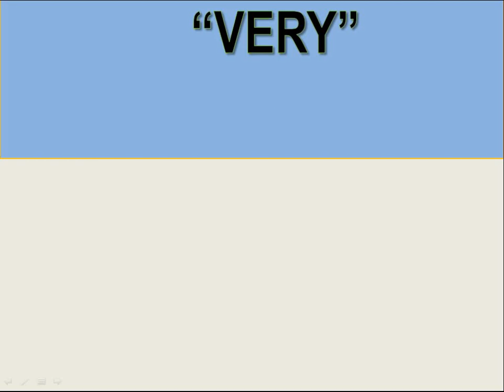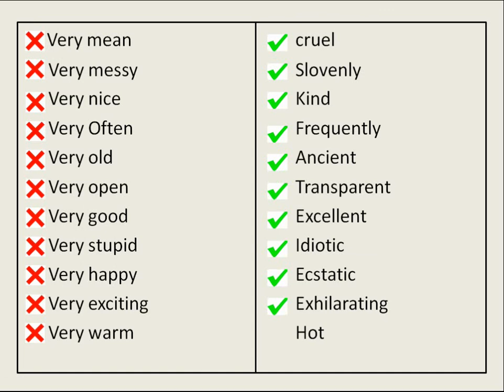WORDS TO USE INSTEAD OF “VERY-2